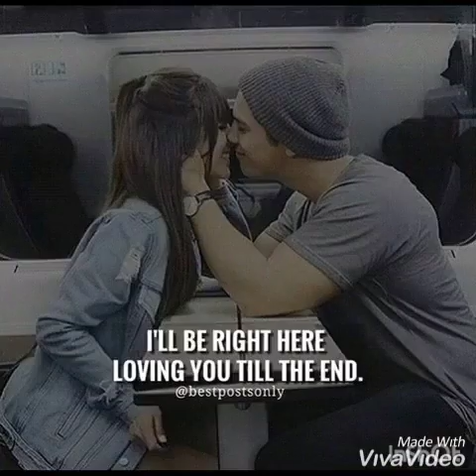XiaoYing Video 1569935554130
love sms